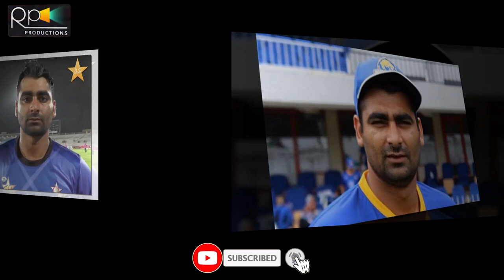Shahzaib Hassan The Lost Star Cricketer Current Life | Then And Now